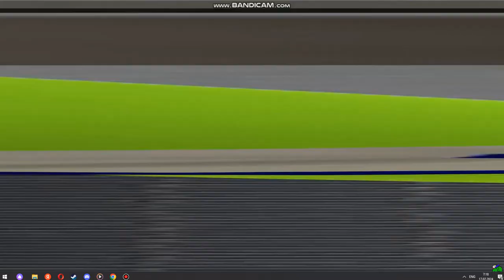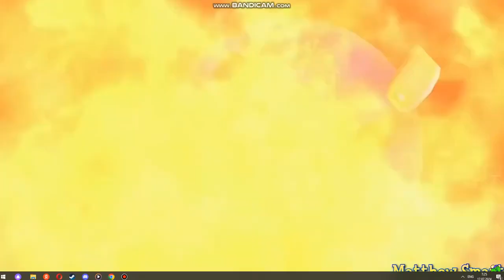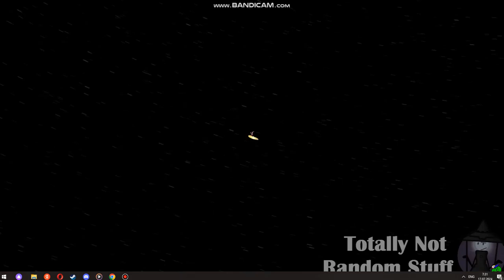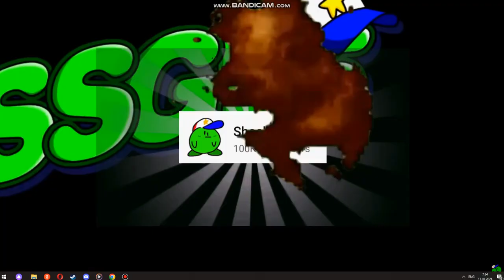Kirby Garry Mod Special 20k Part 10 RYTP